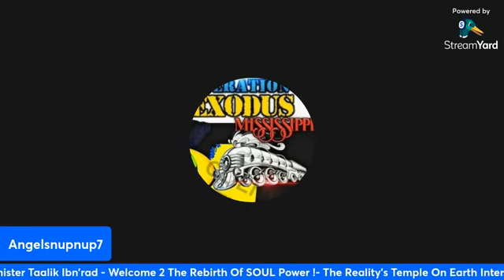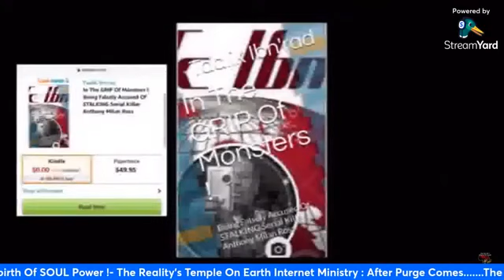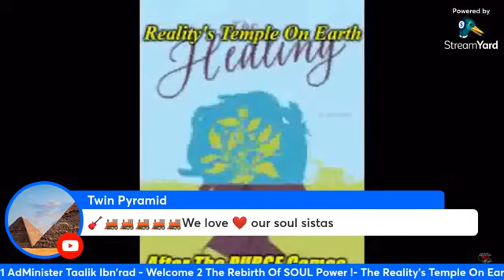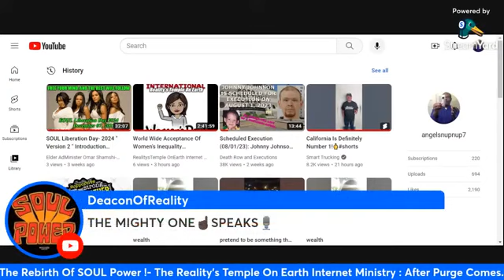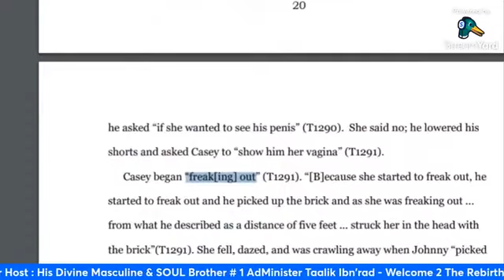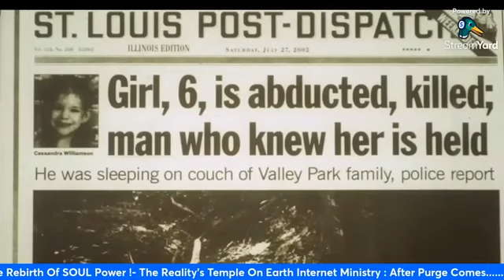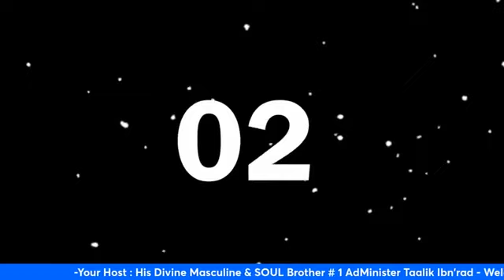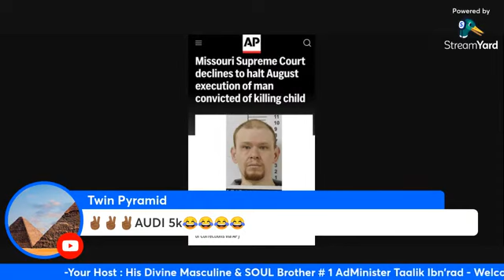Angelsnupnup7 SPEAKS About Interaction With CHILD Killer Johnny Johnson !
SOUL Liberation Day- 2024 "FREE YOUR MIND "...And The Rest Will Follow ! December 07, 2023
1000% Liberation Of The, MIND ! - Let The Deprogramming, BEGIN !- I’m In The Wrong Place 2 Be, REAL !